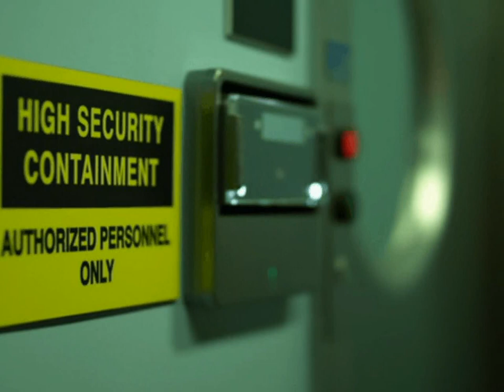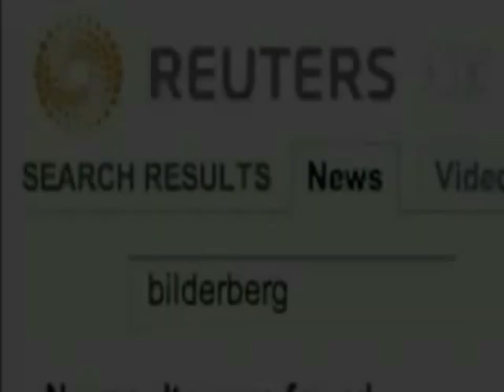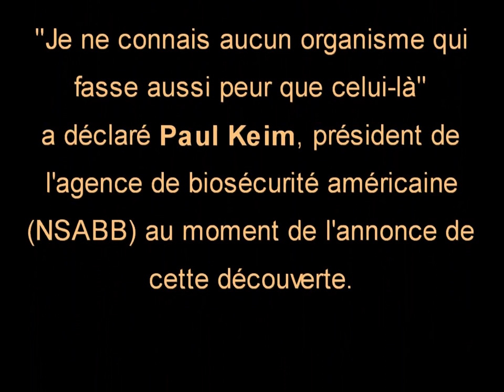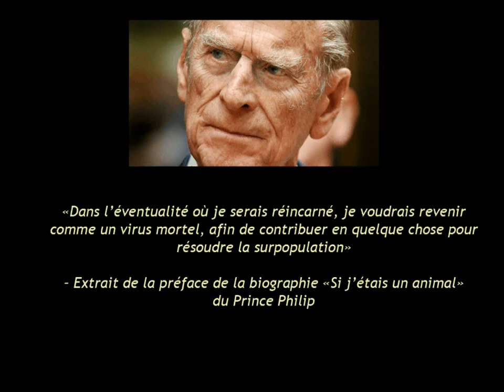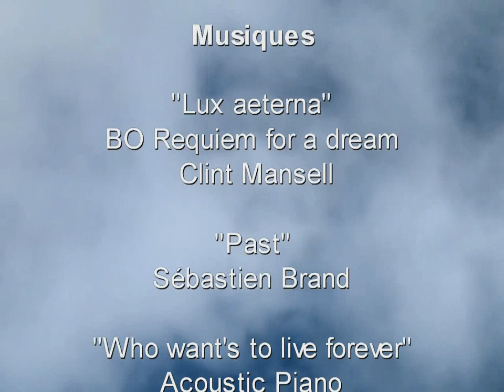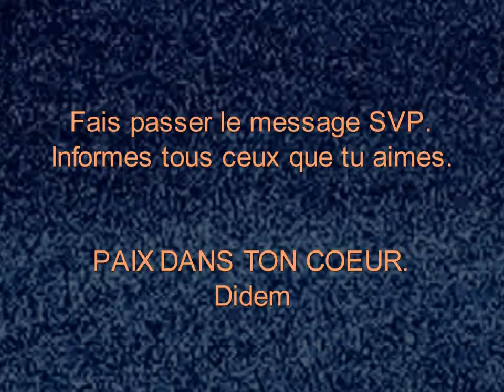Le Nouvel Ordre Mondial - DIDEM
Court métrage d'information sur le « NOUVEL ORDRE MONDIAL »
Didem nous livre son message...
Merci de faire suivre.

Short information on the "NEW WORLD ORDER"
 Didem delivers his message ...
 Thank you to follow.
 thank you for forwarding.